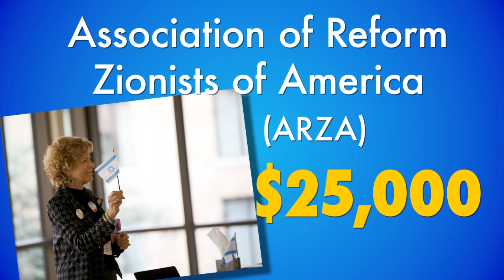YES Fund Video 2015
See how Women of Reform Judaism's  Y.E.S. Fund supports progressive Judaism in North America, Israel and around the world.